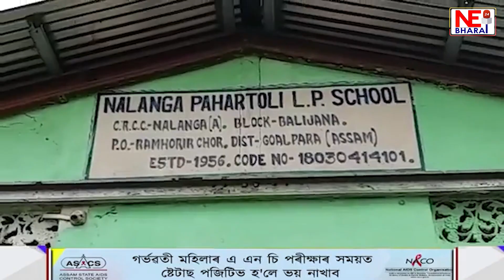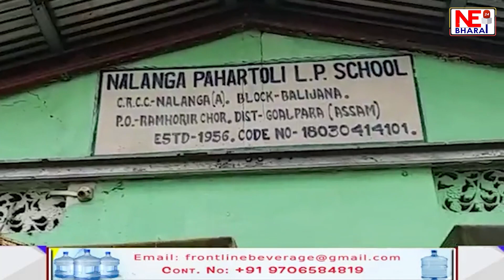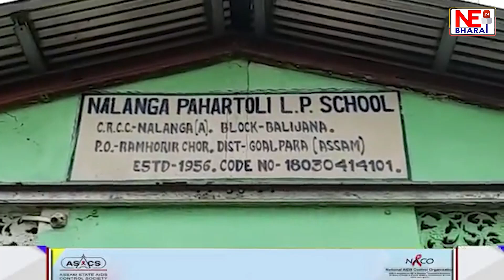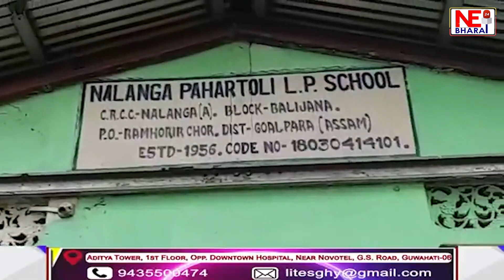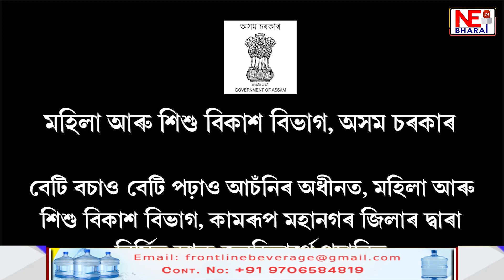পঞ্চায়ত সভানেত্ৰী আৰু সচিবৰ দুৰ্নীতিয়ে সৃষ্টি কৰিছে অভিলেখ!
RTIৰ তথ্যত পোহৰলৈ আহিছে দুৰ্নীতিৰ ক'লা অধ্যায়!